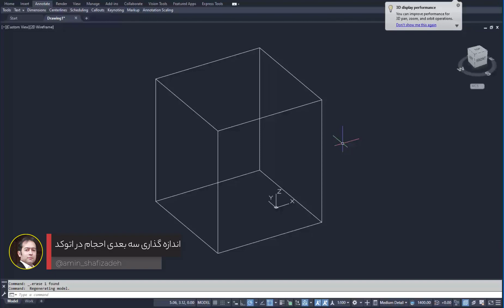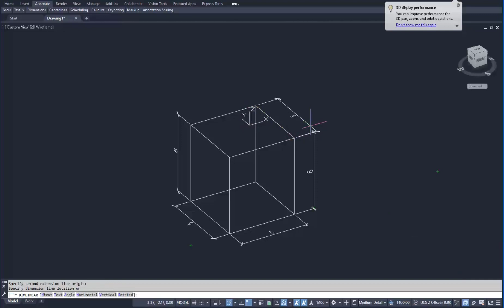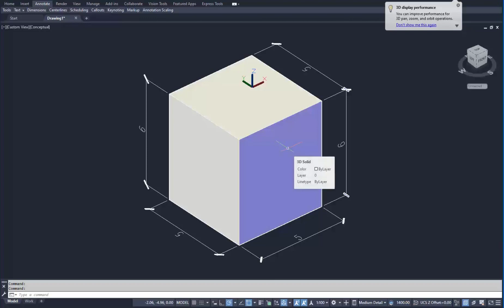site3D volumetric measurement in AutoCAD | اندازه گذاری سه بعدی احجام در اتوکد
If you want to do 3D measurements when modeling 3D volumes in AutoCAD software, we have mentioned how to do this in this video.
By the way, if you do not know AutoCAD or you are not a professional, do not miss the AutoCAD Master pack, you can take a look at it from the following link:
اگر موقع مدلسازی احجام سه بعدی در نرم افزار اتوکد بخواهید اندازه گذاری سه بعدی انجام دهید در این فیلم به نحوه انجام این کار اشاره کرده ایم.
راستی اگر اتوکد رو بلد نیستی یا توش حرفه ای نیستی، پک اتوکد مستر رو از دست نده، میتونی از لینک زیر یک نگاهی بهش بندازی: